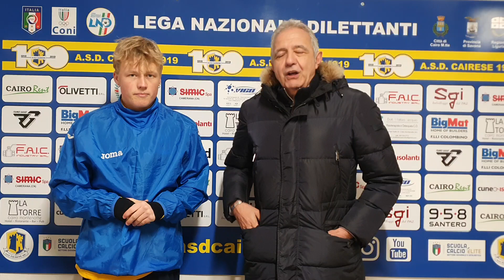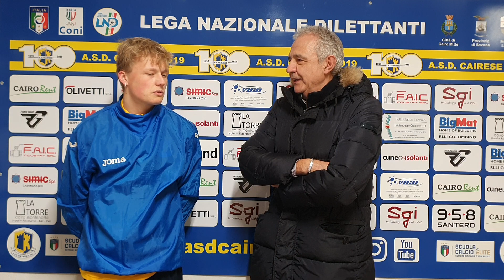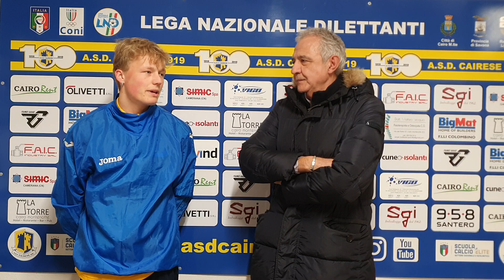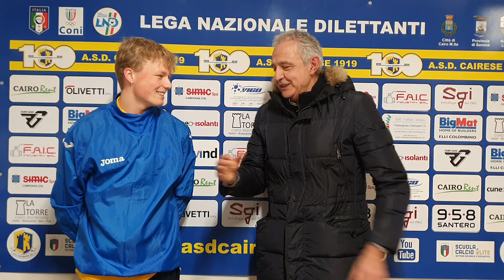Mykola Babliuk ci racconta la sua Ucraina!